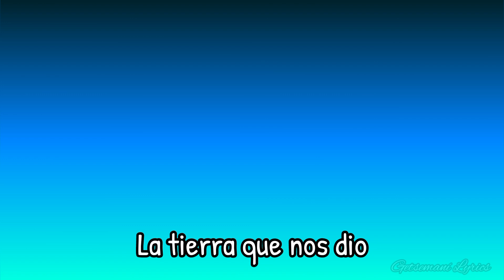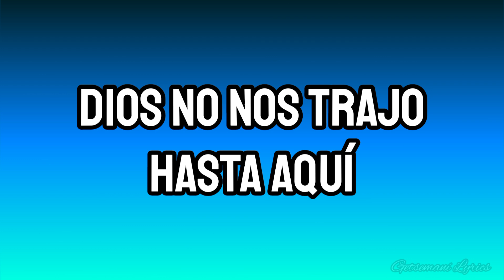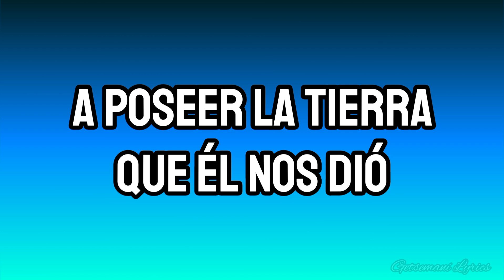Aunque Gigantes encuentre allá - Palabra en acción (letra)